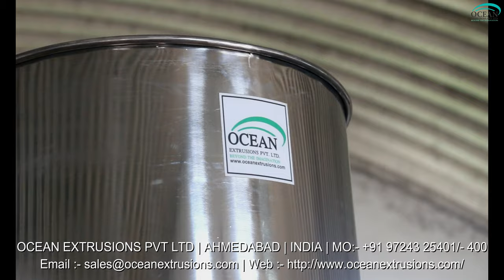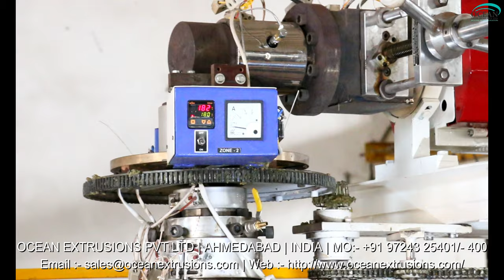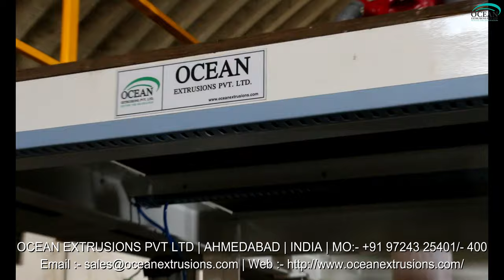PP Blown Film Plant Exporter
We “Ocean Extrusions Pvt. Ltd.” are a recognized manufacturer and supplier of an exclusive array of PP Blown Film Plant Exporter. This plant is provided with variable screw diameters. It is manufactured under the supervision of skilled technocrats using high quality components as per the international quality standards. The offered PP Blown Film Plant Exporter is known for giving excellent output. It is very simple to operate & maintain and is offered at market leading prices.

Polypropylene is a popular ingredient that is applied to produce transparent and light weight packaging films. PP Blown Film Plant Exporter can be chosen with moderate to higher production capacity. PP Blown Film Plant Exporter is used in majority in textile and food industries in majority. PP Blown Film Plant Exporter is equipped with suitable components including latest gear box and motor for reducing power consumption and increasing the production capacity as well.

We feel proud to introduce ourselves as the leading manufacturer and supplier of premium class range of PP Blown Film Plant Exporter. The plants we engineer at our end are fabricated as per the defined industry standards and norms, making use of finest grade metals, components and materials. Clients demand these plants for their robust construction, rust proof finishing and longer functionality.

PP Blown Film Plant Manufacturer Ocean Extrusions Pvt Ltd